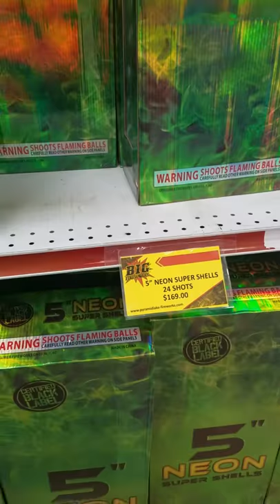Pyramid lake Smoke shop fireworks store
What's up pyros quick lil video about the smoke shop inside of a indian reservation 30 min North of Reno. Closer for all the Bay area pyros. But I must say the Canister shells kits are really expensive. 160 for a box is insane.(single) you're better of driving another hour to Schurz, Nevada way better deals and cheaper. BOTH reservations have 365 days launch sites